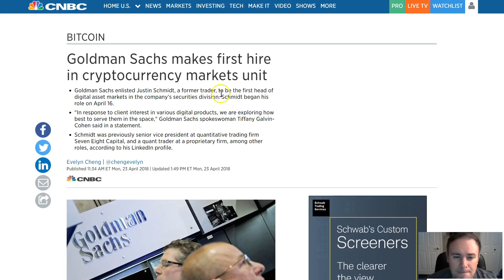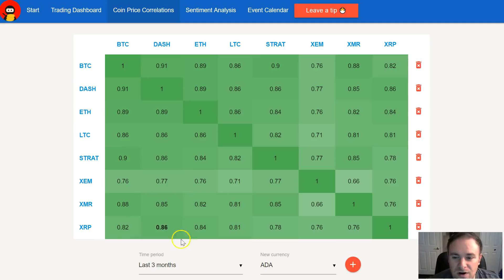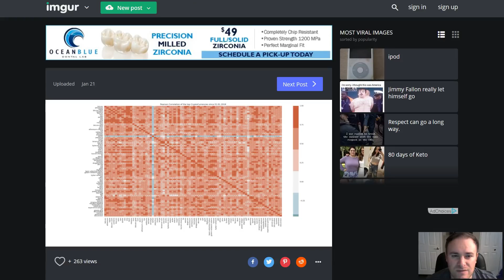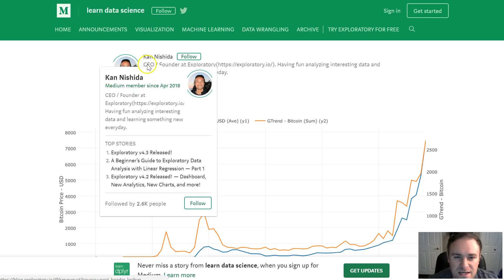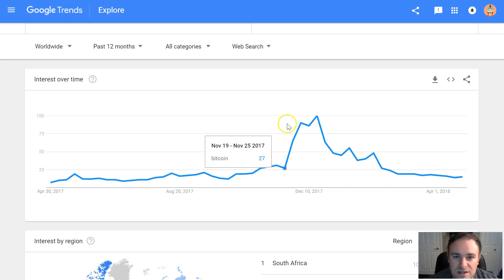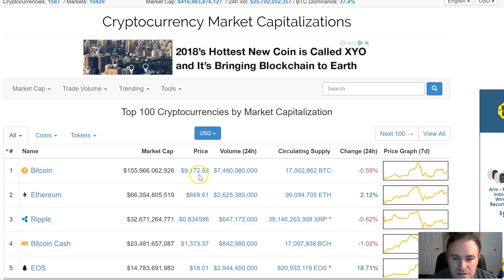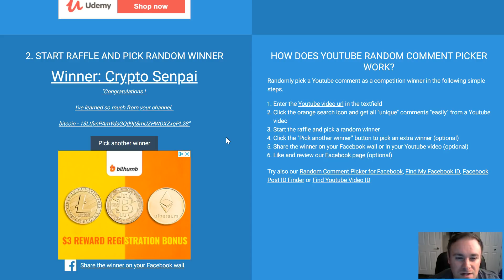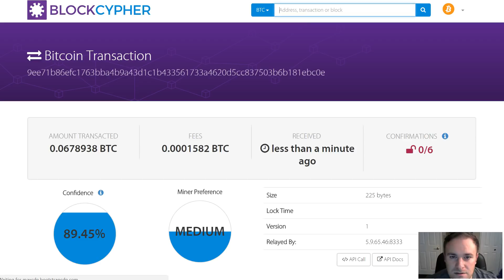Does Bitcoin’s Price Correlate To The Rest Of The Market - CH Update - BTC Giveaway Winner Announced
Cheapest Bitcoin Novelty on Amazon

What worked for me in this video may not work for you depending on the market condition. There is no perfect setting for every market condition. I am actively changing my settings, strategies and coins based on market conditions as well as turning my bot off during certain times. Please only use these videos as guides to get setup and running on Cryptohopper and not the ‘ideal’ settings to make you profits. No bot is perfect and don’t expect to make profits in down markets. Please play it safe out there in crypto land!

I found Cryptohopper to be the easiest to use best bitcoin, btc, crypto trading bot I have used yet which works great on Bittrex, Poloniex, Binance, Kraken, GDAX or any of the major exchanges. One of the best bitcoin, litecoin and altcoin trading cryptotrader bots I found yet to multiply your bitcoin. Good alternative to gunbot and profit trailer and haasbot.  Bitcoin trading bot review, setup and configuration working well with MiningHamster and CryptoGrower signals or other TA strategies.